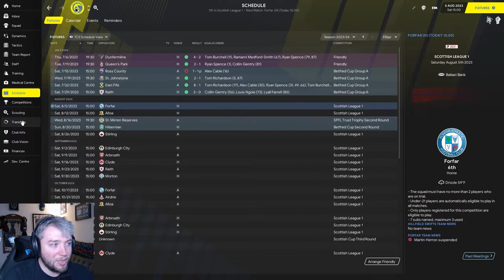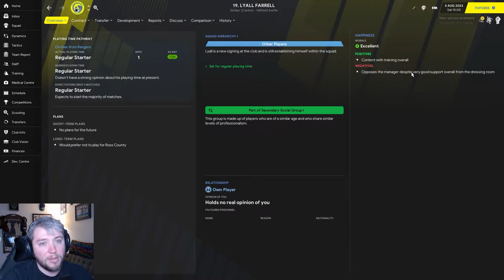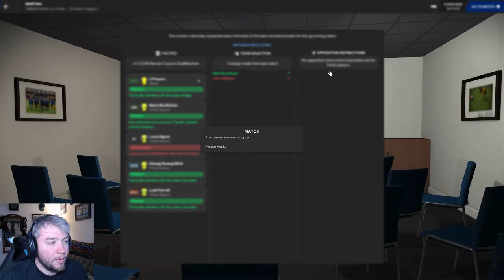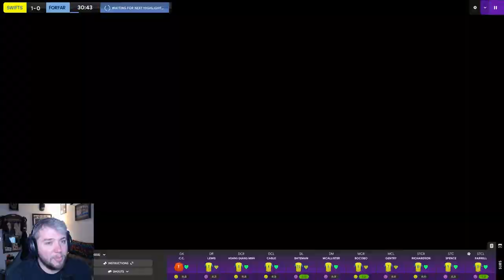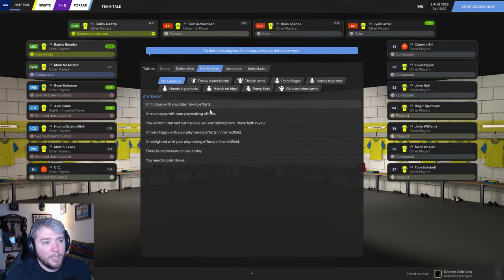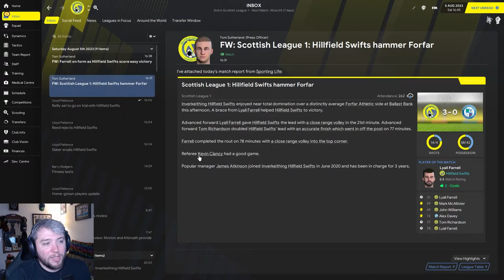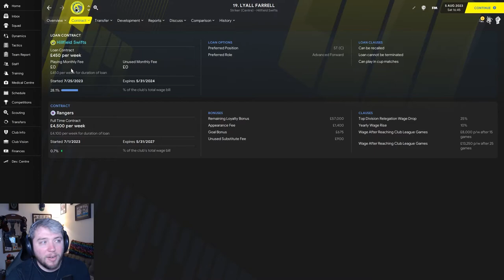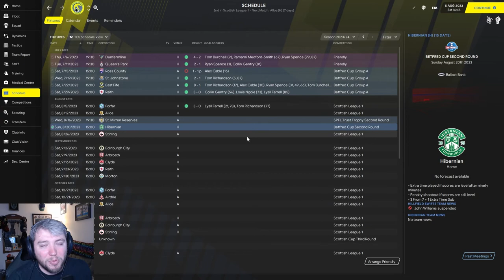Up The Swifts - S4-E2 Back in the League | Football Manager 2021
Football Manager 2021 let's play in which we take charge of Inverkeithing Hillfield Swifts. Taking a club formed in 2000 from a development camp in the lower leagues in Scotland up to the heights of the Champions League all while keeping the team's identity and founding principles.
"It's not how good you are, it's how good you want to be."

Streamed on TWITCH Every Friday.